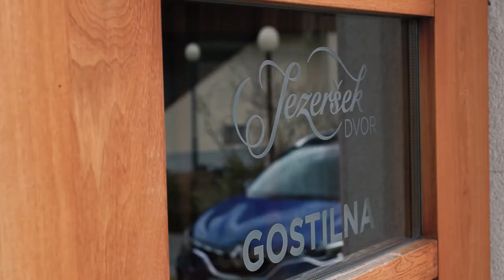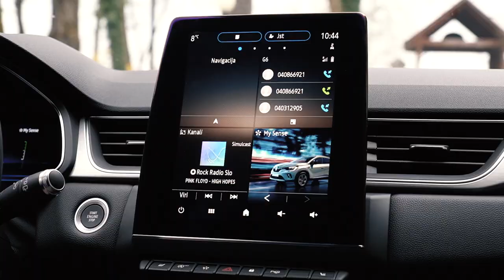2020 renault captur TCe 130 EDC edition one - test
V segmentu, ki postaja najbolj pomemben in v katerem se kar tare tekmecev, je treba z novimi modeli nastopiti preudarno. S pravo mero oblikovne drznosti in veliko uporabnosti. Prvič je Renaultu s capturjem očitno uspelo med množicami, kaj pa drugič?

Tokrat so dodali še veliko sodobne varnosti in najnovejšo tehniko, zato sem se ugriznil v jezik, ko sem se spomnil na svojo izjavo s te mednarodne premiere, kjer sem rekel, da mi prejšnji captur splooooooh ni bil všeč. Niso bili slabe volje pri Renaultu, ampak je bil moj urednik 'žleht' in mi nalašč ukazal, da naredim še test capturja. Ampak je očitno slabo pogledal takratno premiero, ker sem v njej povedal, da je novi svetlobna leta boljši, torej me s tem sploh ni spravil v neugoden položaj. Novi captur na posnetkih je z opremo edition one.

Še bolj pozitivno preseneti notranjost. Prvi capturji prejšnje generacije so imeli trdo plastiko in so bili precej površno izdelani, da si se ob kakšen del lahko celo urezal. Nič ne pretiravam, ker so bili zaključki sestavnih delov ponekod tako ostri. Z leti so stvari seveda popravili, ampak me znotraj še vedno nikoli ni posebej prepričal. Novi izgleda občutno bolje in bolje je tudi izdelan. Prostora je več, materiali so mehkejši, gumbi bolj priročni in v primeru s samodejnim oziroma robotiziranim menjalnikom, kjer ročica sploh ni fizično povezana z menjalnikom, dobite spodaj še uporaben predal. Torej: izdelava, materiali in ergonomija - vse občutno bolje.

Edino sredinski zaslon mi še vedno ni všeč, kljub temu da je velik. Je zgolj povprečno odziven in kljub diagonali 9,4 palca ter številnim možnostim prirejanja funkcij lastnim željam ne preveč pregleden. Vseeno zahteva preveč posvečanja pozornosti, ker nekatere funkcije enostavno niso dovolj enostavno dostopne in takoj opazne. Tudi stikalo za glasnost bi bilo lahko fizično in ne na dotik, ker traja predolgo, da med vožnjo opraviš to nastavitev. Seveda, alternativa so stikala ob volanu, ki so pa tudi že malo 'pase', ker se skrivajo za obročem.

Pa še eno zelo uporabno lastnost boste odkrili ob prvi vožnji, in sicer da ves čas lepo prikazuje aktualne cene goriva, prometne informacije, skratka vse pomembne informacije, ki jih potrebujete. To storitev ponujajo vsi novodobni renaulti z vmesnikom EasyLink, kjer vgrajena kartica SIM po celotni Evropi omogoča omenjene storitve in tudi nadgradnje sistema ter zemljevidov ’preko zraka’. Over the air bi rekli na oni strani ribnika. Vsak kupec to dobi vklopljeno za prva tri leta, po tem obdobju pa bo imel možnost plačati za podaljšanje.

Tisto področje, kjer je captur daleč najbolj napredoval, so pa vozne lastnosti. Še vedno nima niti najmanjše želje po dinamični vožnji, zato se mi zdi možnost spreminjanja voznih programov in opcija ’sport’ povsem nesmiselna. Tudi v tem razredu obstajajo predstavniki, ki se z dinamičnega vidika peljejo še bolje, ampak je postal vsaj povprečno oziroma celo nadpovprečno zanimiv, lahkoten, udoben in ubogljiv.

1,3-litrski turbobencinski štirivaljni motor je tudi v redu, seveda, če je trenutno najmočnejši v ponudbi. Nima želje po posebnem priganjanju in mu veliko bolj ustreza umirjena vožnja. Takrat bo tih, dovolj prožen, ne pa varčen, ker na testu v povprečju ni porabil manj kot 8 litrov na 100 kilometrov, zlahka pa tudi preko 9. In z menjalnikom dobro sodelujeta predvsem pri umirjeni vožnji, sicer le-ta kakšno šibko točko hitro pokaže s prepočasnimi menjavami prestav in predvsem pri speljevanjih, ki so zelo neodločna oziroma neuglajena, ker se najprej avto komaj premakne, potem pa kar naenkrat sune.

Torej, je podobno udoben, kot je bil prej, obenem pa bolj vozniško lahkoten in prijeten, kar boste cenili predvsem umirjeni. Volan je povprečno komunikativen, a vam bo všeč zaradi lahkotnosti, preglednost je dovolj dobra in vzvratna kamera bistveno boljša od tiste pri peugeotu 2008, kjer se slika ves čas zatika.

Nisem pozabil na prostornost! Prtljažnik ima od cliovega za dobrih 170 litrov več prostora. Preden rečete, vau, to je pa ogromno, takole je: v dolžino so 4 centimetri več prostora, v širino sta enaka. 536 litrov bo captur namreč ponudil le, če boste vzdolžno klop pomaknili povsem naprej, takrat pa na njej ne bo mogel sedeti nihče več. Vzdolžno pomična klop je seveda odličen bonus, če bo kdaj treba prepeljati kakšen večji kos tovora, v praksi pa bo malokrat prišla prav, zato računajte na manj uporabnih litrov. Vseeno je pa prtljažnik za ta segment vozil pohvalno velik, ni kaj.

26 'jurjev' za edition one z močnim motorjem, 7-stopenjskim robotiziranim menjalnikom in ogromno opreme se niti ne zdi pretirano, čeprav bodo povprečni ’slovenski’ capturji kar nekaj tisočakov cenejši. Da se pelje bistveno bolje, je velik bonus za tiste dvomljivce, ki se težko sprijaznimo z vsemi novimi trendi, ampak captur ima ponovno zelo veliko razlogov, da postane ljubljenec množic. Morda celo najbolj priljubljen med množico.